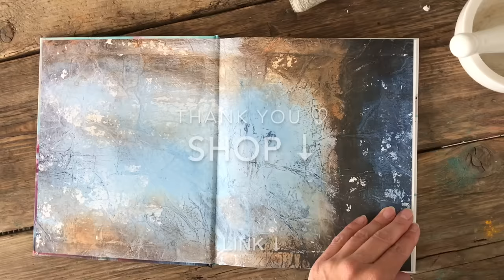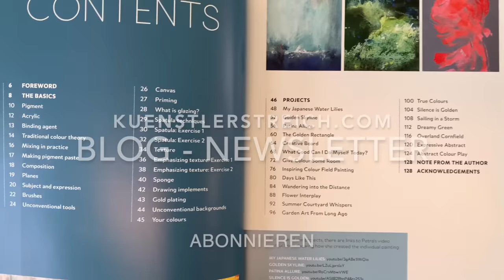Abstrakte Malerei Rot, Metallic Gold Kupfer, flexibles Werkzeug, Nass in Nass, Anfänger, squeegee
Wow! So simple und preiswert! Das Werkzeug, welches jeder Zuhause hat!  Eine echte Alternative zu der Kelle, einem Rakel oder dem Wasserabzieher,  Fensterwischer oder auch  squeegee genannt. Du kannst damit einfach und schnell ein abstraktes Bild malen. Rot und Gold in Kombination ein Weihnachts-Traum. Vielleicht traust du dir danach auch mehr zu und probierst einfach wieder viel aus. Ich hoffe, es motiviert dich!

🎨 Material Liste Europa
🎨 Material Liste weltweit

Diese Technik ist auch für Anfänger geeignet. Du siehst in dem Video wie ich es ausarbeite. Du kannst es genauso oder aber auch komplett anders gestalten. Deine Lieblings-Farbtöne verwenden. Tipp: Wenn du deine Farbtöne nimmst, fällt es dir von vornherein leichter. Zum Beispiel Türkis und Orange sehen phantastisch aus.

Technik:
Diesmal habe ich eine Leinwand genommen und sie mit Kupfer Acrylfarbe grundiert. Es erscheint Gold in kombination mit den vielen Rot und Weiß als Gold.
Mit dem Werkzeug kann ich die Farbe über die Leinwand ziehen oder schieben. Je nachdem, ergibt es unterschiedliche Strukturen und Muster. Du kannst sehen wie du die Farbe Nass in Nass ineinander fließen lassen kannst. Hier kannst du auch deine Pouring Farben verwenden.
Um den metallischen Farbton aus dem Untergrund herauszuholen, habe benutze das Werkzeug zum auskratzen, oder lass einfach Stellen frei.
Ich habe viel ausprobiert. Mit diesem kannst du Kreise und Linien in die nasse Farbe ziehen. Das Bild ändert sich so schnell und bleibt jedesmal abstrakt und modern.
Gucke einfach zu und mache wieder deins draus ;)

Farbe: Acrylfarbe: Metallic Gold oder Kupfer, Rot in verschiedenen Nuancen und Weiß

Wenn dir das Video gefällt, wäre es sehr nett, wenn du es likst. Vielen Dank dafür.
Bunte Grüße,
Petra